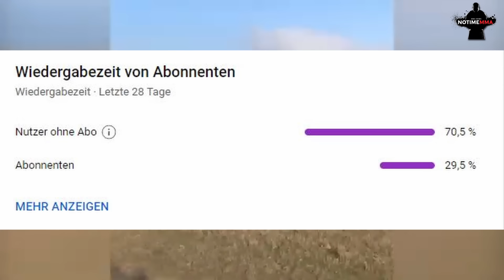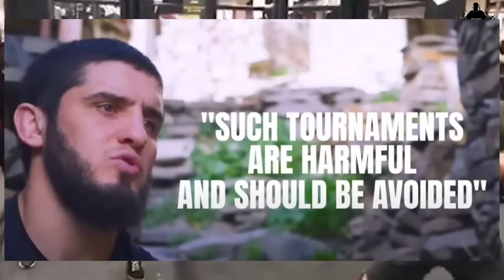OMG! Islam Makhachev SCHLÄGEREI GEGEN 120KG POWER SLAP FIGHTER IN MOSKAU?